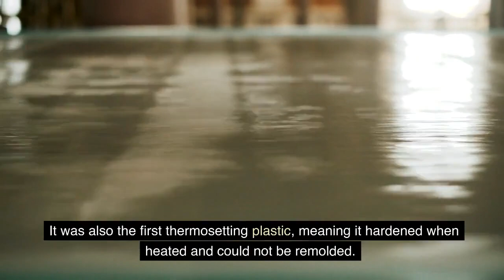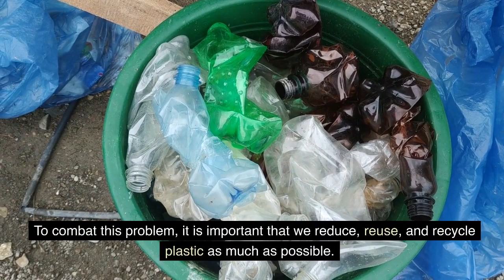The History and Science of Plastic: How it's Made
Plastic is a ubiquitous material in modern society, but how is it actually made? In this video, we explore the history of plastic and the scientific processes that go into creating it. From the discovery of plastic in the 19th century to the latest advancements in plastic production, this video delves into the fascinating story of one of the most important materials of the modern world.